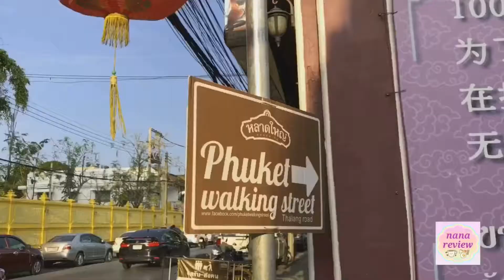Phuket Walking Street / หลาดใหญ่ ภูเก็ต ถนนคนเดิน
เป็นแหล่งท่องเที่ยวที่ถูกใจทั้งชาวไทยและชาวต่างชาตินะคะ สินค้าดี น่าสนใจ อาหารดีราคาไม่แพง มาเดินเล่นกันในบรรยากาศเมืองเก่าภูเก็ต ใครไปเที่ยวภูเก็ตก็อย่าลืมแวะไปกัน
หลาดใหญ่ ภูเก็ต ถนนคนเดิน
มีทุกวันอาทิตย์ เวลาประมาณ 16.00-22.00 น.
Phuket Walking Street
Old Town Phuket, Talang Road, Phuket , Thailand
Every Sunday : 4 pm.-10 pm.